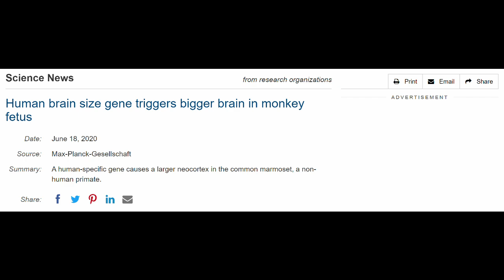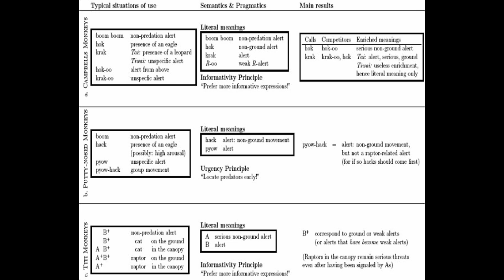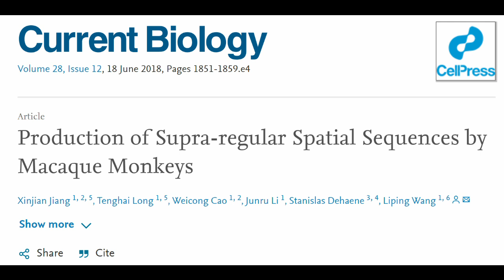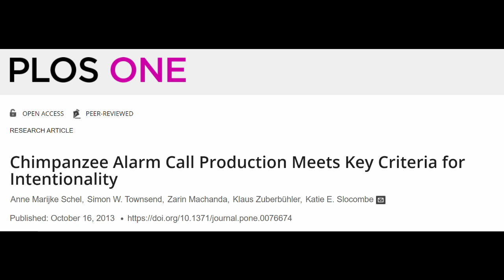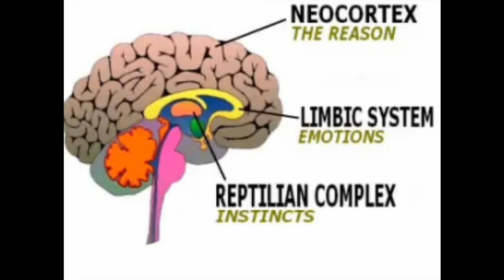Is One Gene the Secret to Language? | The 2020 Monkey Experiment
Science in Motion!

Is the recipe for getting a monkey with a human brain as simple as adding one simple gene? Are we on the cusp of a new Planet of the (non-human) Apes? Has Science gone TOO FAR?
The answer to all those questions is no, but as usual the truth is far more interesting!

Sources:
Human-specific ARHGAP11B increases size and folding of primate neocortex in the fetal marmoset
A gestural repertoire of 1- to 2-year-old human children: in search of the ape gestures
Can Animals Envision the Future? Scientists Spar Over New Data
Chimpanzee Alarm Call Production Meets Key Criteria for Intentionality